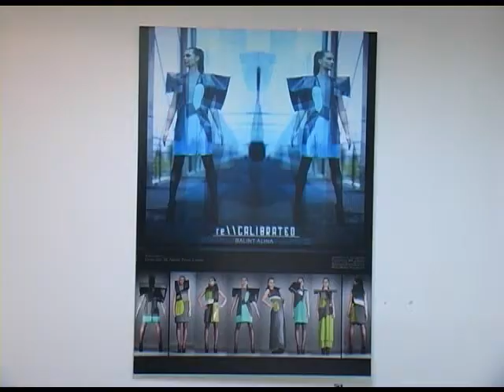„Laborator 014" - vernisaj la Biblioteca Judeţeană „Petre Dulfu" Baia Mare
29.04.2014 -- Biblioteca Judeţeană „Petre Dulfu" Baia Mare, Salonul Artelor
Vernisajul expoziției de artă textilă și design: „Laborator 014",  a studenților, absolvenților și masteranzilor Facultății de Arte și Design a Universității de Vest Timișoara.

Vorbitori:
prof. univ. dr. Nicolae Suciu - prodecan, Facultatea de Litere Baia Mare, artist plastic;
asist. drd. Sandra Celia Chira - Facultatea de Arte și Design a Universității de Vest Timișoara, fashion designer;
prof. dr. Teodor Ardelean - directorul Bibliotecii Judeţene „Petre Dulfu" Baia Mare.